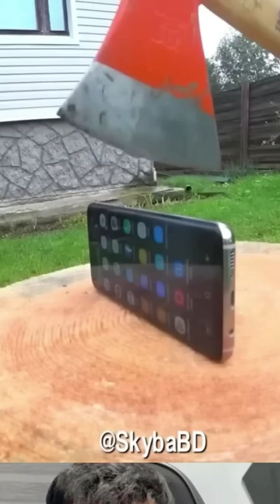Smartphone or Tool || A Showdown between iPhone and Axe part 8